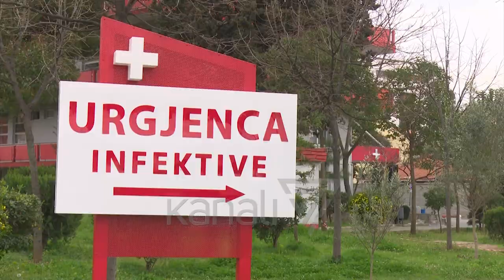SPITALET KTHEHEN NË NORMALITET - News, Lajme - Kanali 7